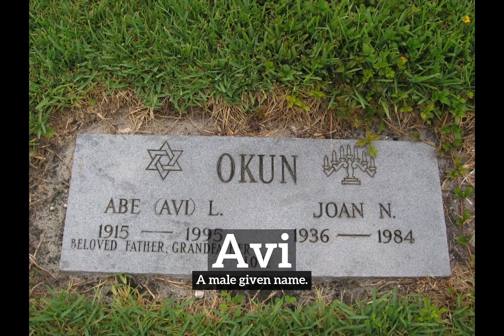What is Avi? | How to Say Avi in English? | How Does Avi Look?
Learn how to pronounce avi with Imago Spectrum.

What is avi?
How does avi look?
How to say avi in English?
What does avi represent?
What is the defintion of avi?

Imago Spectrum allows you to easily memorize common English words and phrases by joining visual and auditory learning environments into a short video. Focus on the images and repeat avi several times for best retention results.

In this video we are speaking the word, avi. Do take note of how avi is spelled.
The definition of avi is listed below the word in the video.
Avi:  A male given name.